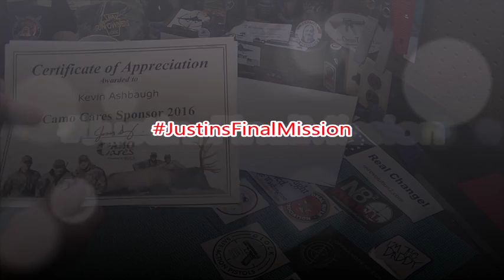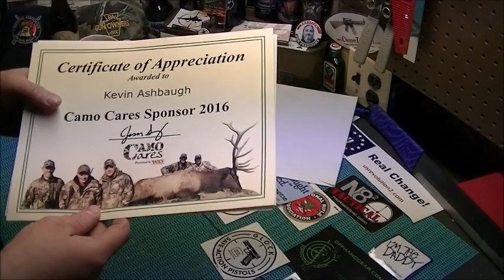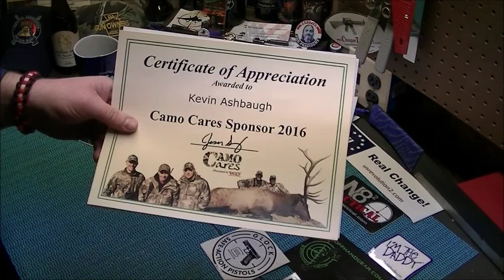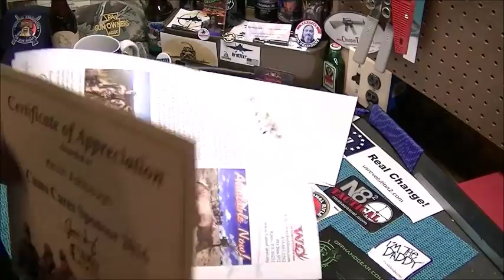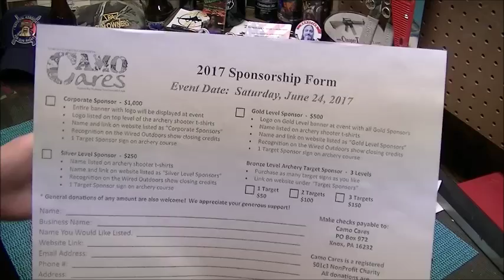Camo Cares/Hunt Of A Lifetime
Most of the YouTube "Family" that we are subbed to each other is promoting JustinsFinalMission. I wanted to share and promote an organization in my locale that also helps our injured Veterans and sick children. This video is not meant in any way to take away from Active Heroes and JustinsFinalMission. Please visit the links below, and view the videos and channels feature at the end of the video.